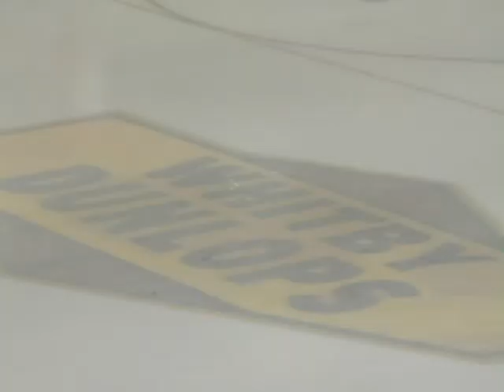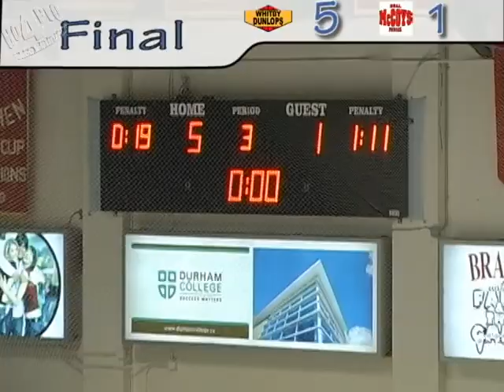Oct 24 2009 vs Dundas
Anthony Marshall stopped all but one of the 34 Dundas shots he faced as the Dunlops cruise to a 5-1 victory over the 2009 Champions Dundas Real McCoys.